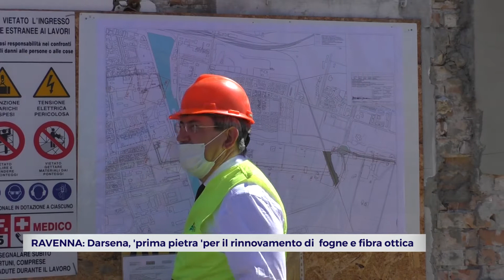RAVENNA: Darsena, 'prima pietra' per il rinnovamento di rete fognaria e fibra ottica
Al via i lavori di potenziamento della rete fognaria e in fibra ottica in Darsena: il sindaco di Ravenna ha simbolicamente ‘gettato il ghiaino’ sulla prima parte della nuova condotta fognaria.L’importante intervento comporterà un costo complessivo di oltre 8 milioni di euro, di cui 7 finanziati dal Fondo per lo sviluppo e la coesione, il cosiddetto ‘Bando Periferie’, e oltre un milione da Romagna Acque.